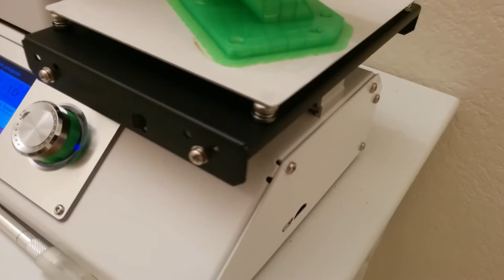Monoprice Mini Select 3d Printer AMAZING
Fantastic little 3D printer, heated bed, color screen, ready to right out of the box and AFFORDABLE 😀